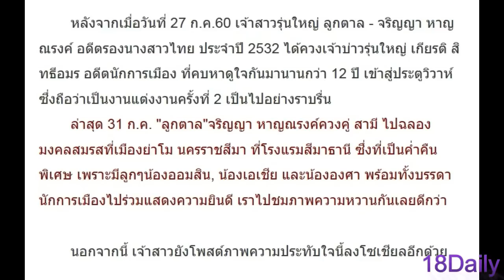ยินดีอีกครั้ง!! ลูกตาล-เกียรติ สิทธีอมร ฉลองวิวาห์สุดอบอุ่นกรุ่นไอรัก ในค่ำคืนพิเศษ